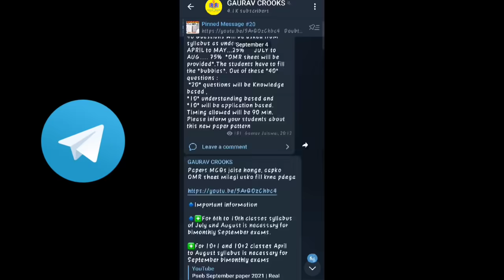10th Hindi 100% real paper 14 September bi-monthly exam with solution pseb | GAURAV CROOKS 10th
1) Apne Doubt ki photo kheecho
2) Sawal ko crop karke send karo
3) Turant Video Solution pao

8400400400 par Whatsapp karke apne sabhi Doubt ko kardo out!!

September test all exam papers
PSEB class 10 September test answers
PSEB SEPTEMBER EXAM 2021
14 September class 10 test answers
14 September hindi test answers